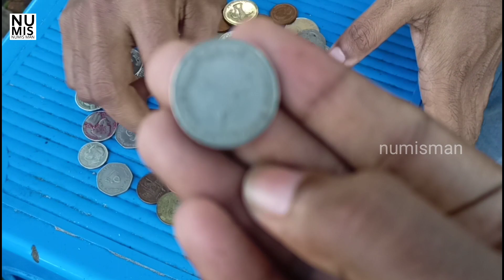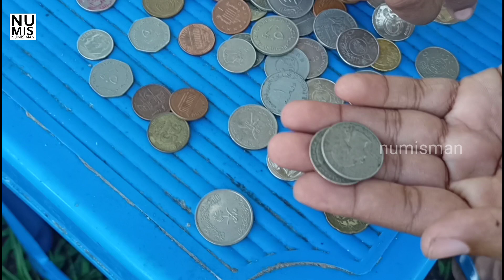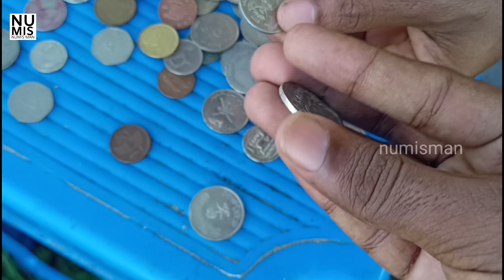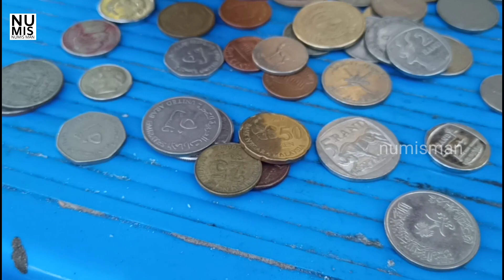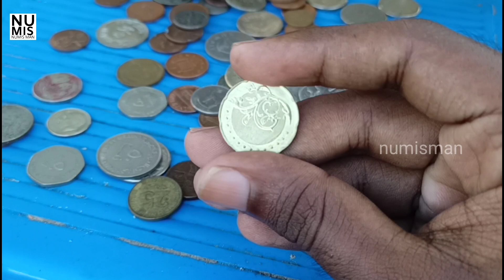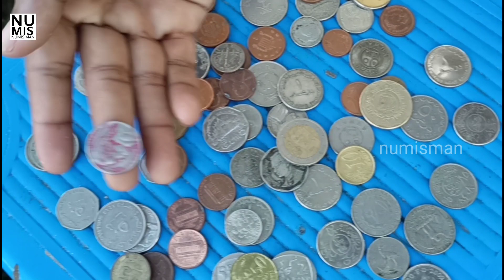Foreign Coin collection Kerala | UAE Coins | USA Coins | Valuable Coin collection || NumisMan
Coin Collection , foreign Coin collection UAE coins , USA coins , Qatar Coins , Philippines Coins , South African Coins , Bangladesh Coins All In One Video || First Numismatic Youtube Channel In Malayalam “NumisMan"
High quality album
Album for beginners
Coin album with holders
World Class Stamp Album
Currency Album for Notes
Coin Holder
Small coin album